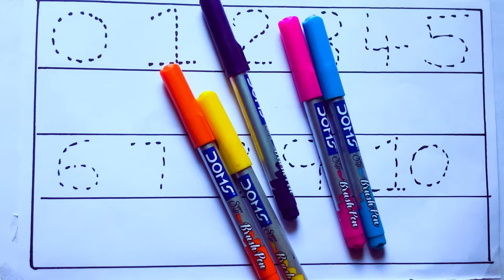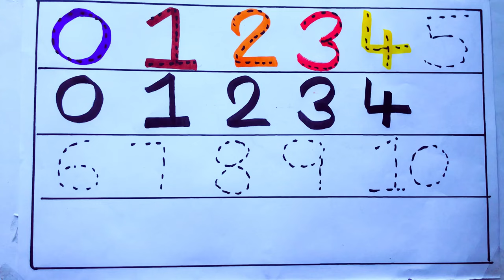Learning the Numbers from 1 to 100 || Easy Learning For Kids and Primary school Kids || 1234